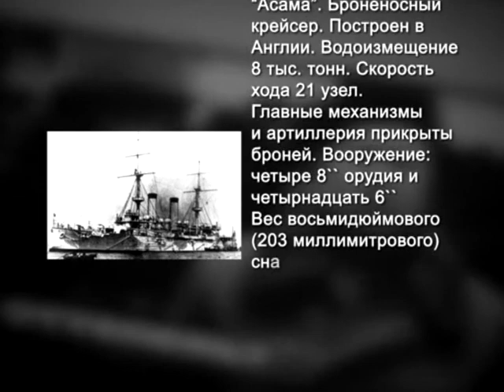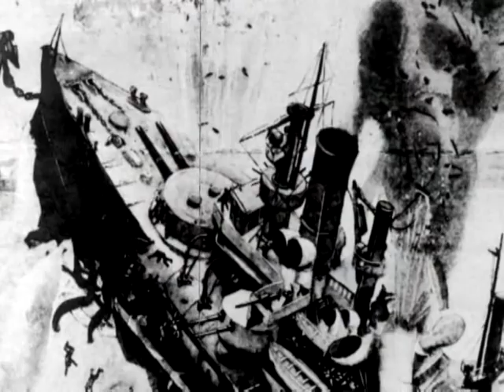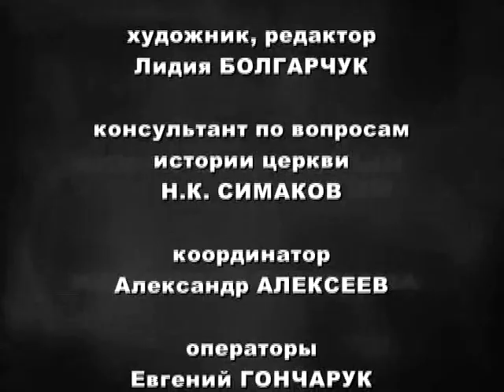003 Крейсер ''Варяг''